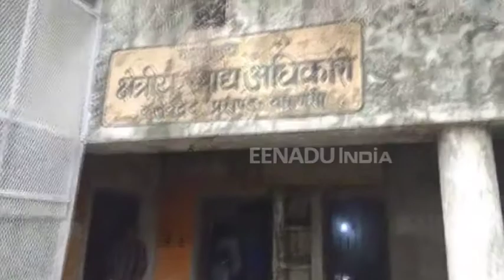कभी भी गिर सकता है वाराणसी का खाद्य कलेक्ट्रेट कार्यालय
वाराणसी। यूपी में भारी बारिश के कहर से न जाने कितने मकान धराशाई हो गए। हालात को देखते हुए सीएम योगी ने तत्काल जर्जर भवनों को खाली कराने का आदेश दिया, लेकिन वाराणसी के क्षेत्रीय खाद्य कलेक्ट्रेट कार्यालय पर अधिकारियों की नजर नहीं पड़ रही है। यह कार्यालय बहुत जर्जर हो चुका है और कभी भी गिर सकता है।